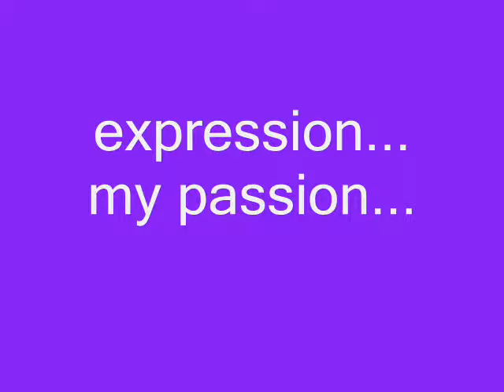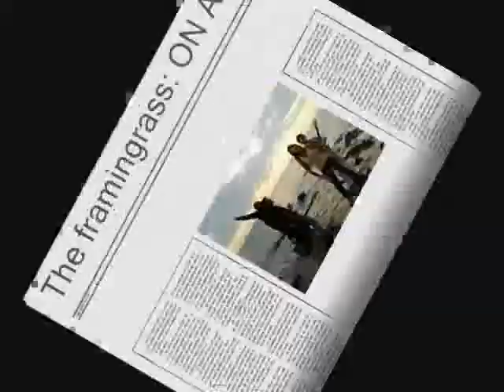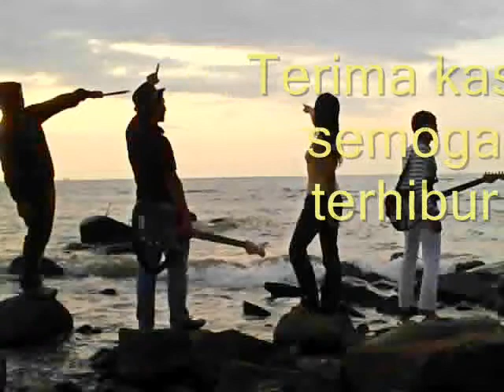mungkin hilang- The Framingrass.avi